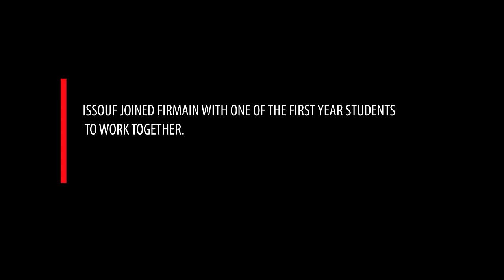CFPC Graduation 2016